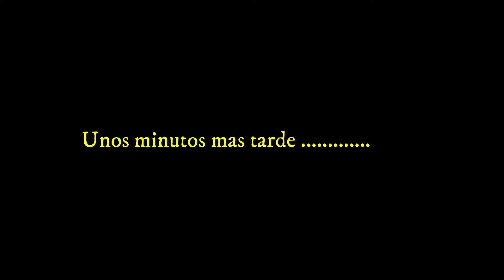Palomos Ladrones El Mariachi de David el Militar todo un Campeón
Palomo El Mariachi todo un campeón en la competencia de Guadalcacín 2021/22, Jerez de la Frontera, Cádiz. Propietario David "El Militar" modalidad suelta y hembreo. - La Palomería para compartir con la afición en general a estas prácticas. No olvides de visitarnos en nuestra pagina de Facebook La Palomería, ni de compartir nuestros videos. Saludos.